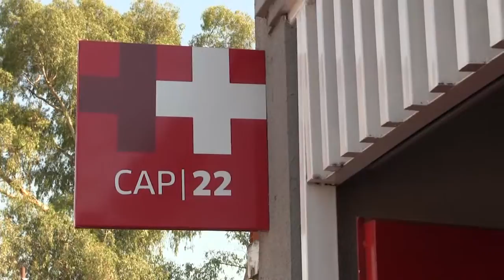Katopodis inauguró el primer Centro de Salud en Villa Lanzone Oeste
Se trata del CAPS Nº 22, donde se atenderán consultas de pediatría, obstetricia, odontología, enfermería, medicina general, psicología y trabajo social.

En el marco del fortalecimiento de la atención primaria, el intendente de San Martín, Gabriel Katopodis, inauguró el Centro de Salud Nº 22 “Dr. Juan Naab”, ubicado en Debenedetti 8555, Villa Lanzone Oeste.

Katopodis recorre el nuevo CAPS junto a los chicos del barrio

Durante el encuentro, el Jefe Comunal sostuvo: “Estamos inaugurando una obra muy importante para la zona, la cual nos permite seguir avanzando con esta red de atención primaria, acercando a los vecinos el servicio sanitario necesario para que no tengan que caminar 20 o 30 cuadras para poder atenderse”.

Y añadió: “Tenemos que reconocer a la familia Naab, vecinos de San Martín que se comprometieron con el barrio al donar este terreno hace 20 años al Municipio. Después del estado de abandono en el que estaba, nosotros nos hicimos cargo y avanzamos con este proyecto, respondiendo a un reclamo de los vecinos que data de décadas atrás”.

Nuevo Centro de Salud en Villa Lanzone Oeste, el primero en la zona

El nuevo edificio, que atenderá de lunes a viernes, de 8 a 17, cuenta con salas de administración, enfermería y farmacia, cinco consultorios -obstétricos, odontológicos y generales-, un hall, un salón de usos múltiples y un patio interno.

Allí, se brindará atención de pediatría, obstetricia, odontología, enfermería, medicina general, psicología y trabajo social. En ese sentido, el CAPS está equipado con camillas pediátricas, para adultos y ginecológicas, detector de latidos fetales, esterilizadora y tensiómetros, entre otros elementos.

Al respecto, el secretario de Salud, Diego Capurro Robles, destacó: “Haber inaugurado este Centro de Atención Primaria de Salud es un motivo de orgullo y forma parte de nuestra política de poner en valor todos los efectores de la salud, desde el centro de salud más pequeño hasta el Hospital Thompson, y así extender la presencia del Estado para llegar a la población más vulnerable”.
Esta obra se suma a la ampliación del Parque Escuela “Carlos Mugica”, que el Municipio realiza en la zona, la cual incluye la construcción de la primera Escuela Secundaria Técnica de Villa Lanzone, y de un Centro de Cuidado Infantil, que se sumarán al Centro Juvenil inaugurado en 2015.

Hasta el momento, la Secretaría de Salud de San Martín puso en valor otros 18 Centros de Atención Primaria. Fueron reconstruidos a nuevo el N° 5, de Villa Zapiola -primera etapa ejecutada-; el N°6, de Barrio Libertador; el N°7, de José León Suárez; el N° 12, de Villa Piaggio; y el N° 20, de Cárcova.

El nuevo centro, ubicado en Debenedetti 8555, atenderá de lunes a viernes, de 8 a 17

Por otro lado, este año se ampliará el CAPS N° 8 de San Andrés, y se construirá un nuevo CAPS en el Barrio 13 de Julio, reemplazando la Posta de Salud existente.

La inauguración también contó con la presencia del presidente del Concejo Deliberante, Diego Perrella; la secretaria para la Integración Educativa, Cultural y Deportiva del Municipio, Nancy Cappelloni; entre otros funcionarios municipales; y Andrés Naab, nieto de Juan Naab, vecino que donó las tierras para construir el Centro de Salud.